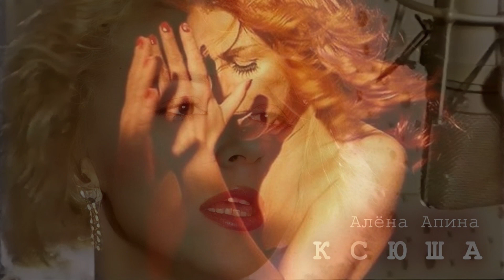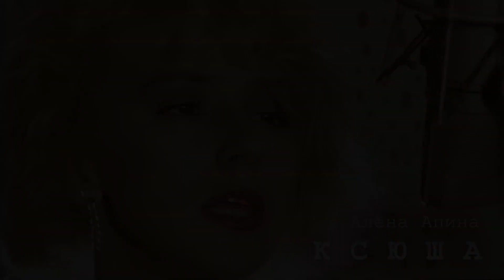Неподражаемая АЛЁНА АПИНА - Электричка